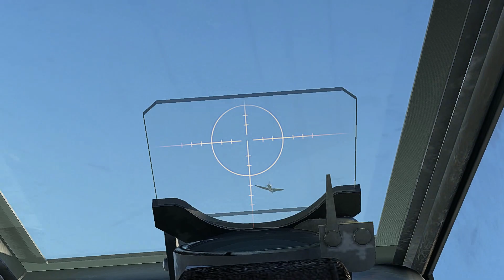War Thunder - SB - Dogfight Compilation #39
A simple compilation playlist of me playing War Thunder air combat on Simulator mode.  No music and no talking (unless I end up flying with someone).  The clips start just before the combat and end soon after it is over.  If the dogfight was a good fight and I recorded it, then it will be put in one of these videos regardless if i am shot down or not.  Enjoy.

Equipment:
Flight-Stick:   Thrustmaster Warthog H.O.T.A.S
Rudder-Pedals:  Pro Flight Rudder Pedals
Head Tracking:  TrackIR 5.0